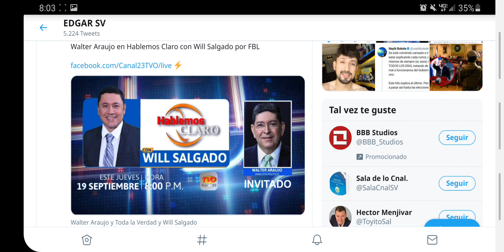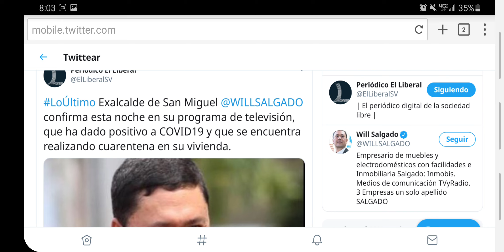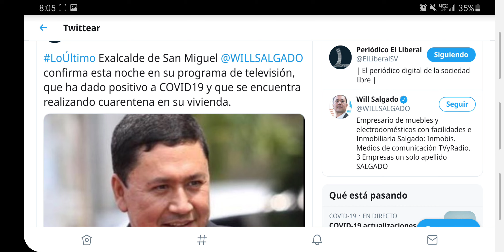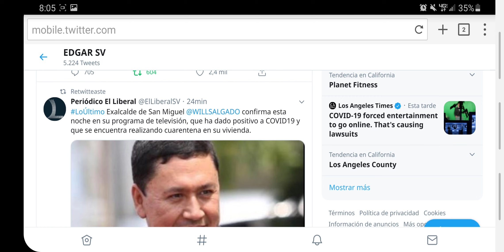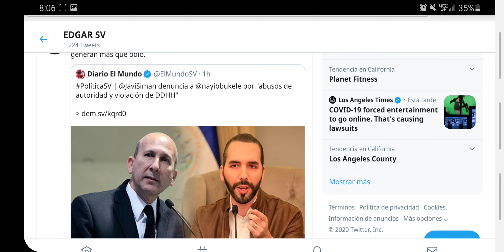Will salgado da positivo al covid-19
will salgado da pisitivo al covid-19 pero ni enfermo deja de engañar al pueblo en su programa hablemos  claro